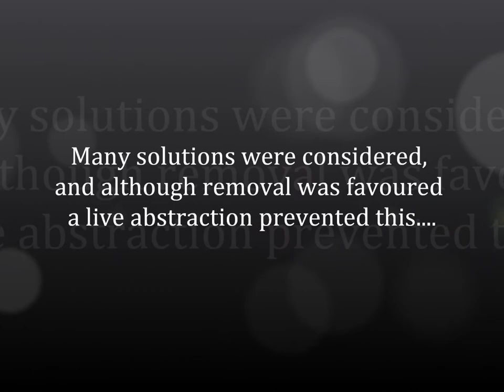Timelapse - fish easement construction on Chipping Brook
Weirs pose barriers to fish migration.  This one on Chipping Brook had a flat apron over which the water splayed out leaving no depth of water for fish to swim through. To make the weir passable, rocks were concreted into the apron of the weir to create little pools and channels, which would allow fish to weave their way up and over the weir.